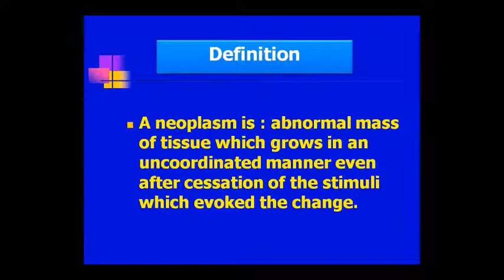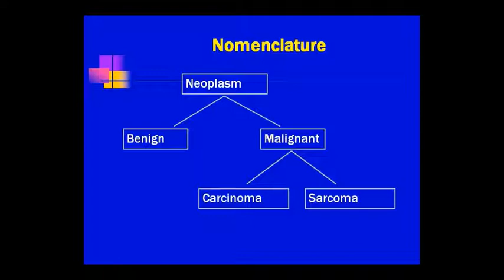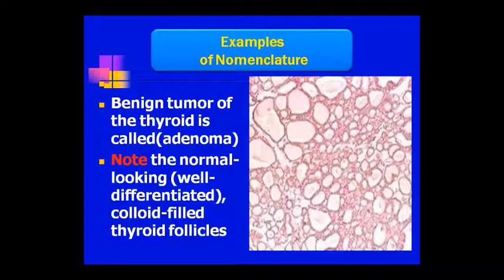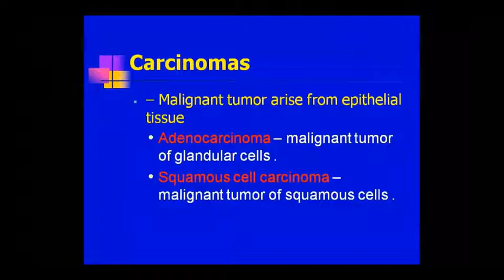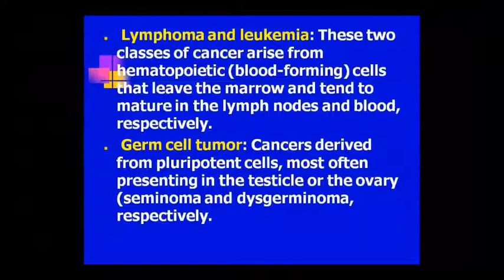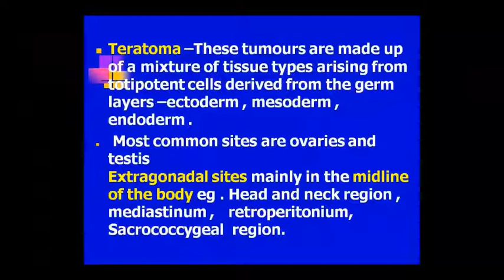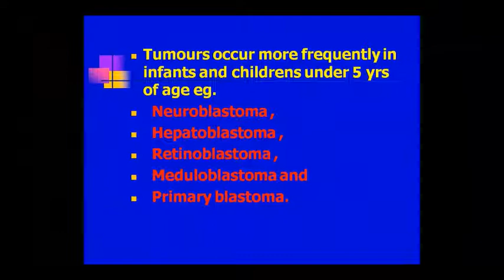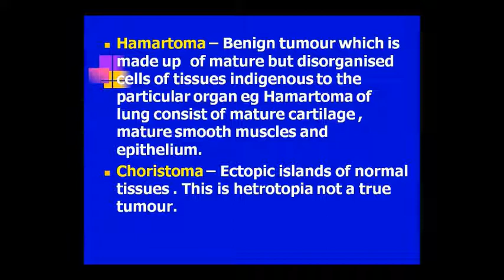Dr. Pushpa Sharma Topic:- Patho- Neoplasia 07/10/20